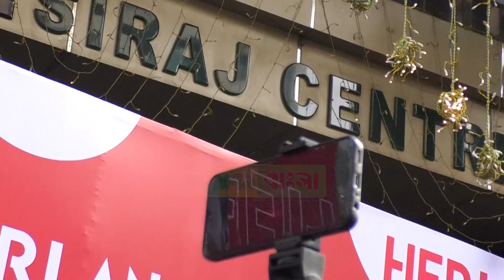সাকিব আল হাসানের শোরুম উদ্বোধনে টোকাইদের উপস্থিতি - বিনোদন বাংলা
সাকিব আল হাসানের শোরুম উদ্বোধনে টোকাইদের উপস্থিতি

বিনোদন বাংলা
Welcome to our online entertainment YouTube channel!.Our channel is all about having fun, exploring new things, and sharing our experiences with you. We cover a wide range of topics, including movies, TV shows, music, and more.Our goal is to create content that is both entertaining and informative, while keeping things fresh and exciting.We believe that entertainment should be accessible to everyone, and we strive to make our channel a welcoming and inclusive community for all.

Thank you for visiting our youtube channel, and we can't wait to continue bringing you the best in entertainment!!

binodon bangla
বিনোদন বাংলা